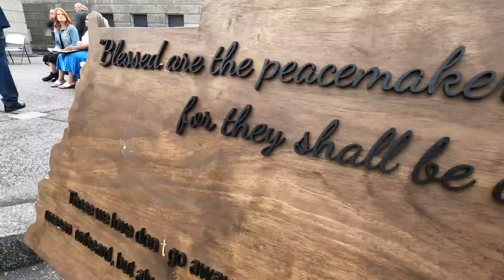National Police Week: Honoring law enforcement officers killed in the line of duty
This week is National Police Week, a time many will use to recognize law enforcement and remember their sacrifice.